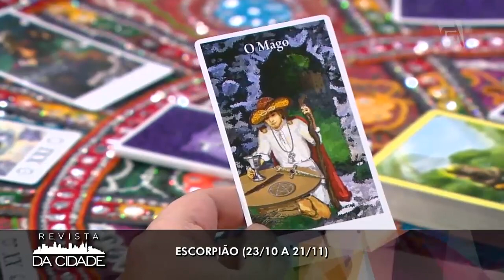Previsão de Escorpião 27/05 à 02/06 - Revista da Cidade (28/05/18)